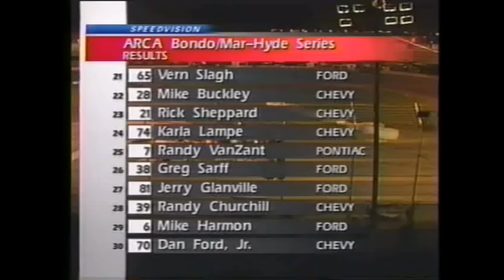Scott Baker's Fatal ARCA Crash at Toledo - June 23, 2000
This video contains the closing stages of the Jasper Engines & Transmissions 150 at the Toledo Speedway on June 23, 2000. That night, Michigan driver Scott Baker was running 8th when (at 4:02 in the video) contact from Joe Cooksey sent him spinning into one of the several tractor tires lining the infield pit road. Baker, age 43, was killed in the accident.

Video copied from an old VHS recording I taped years ago. My copy does not have the entire race broadcast. An excerpt of this video will be used in my documentary "Three Before February."

Incidentally, the last-place finisher that night was Dan Ford, Jr., who was driving a J.D. McDuffie tribute car owned by John Bailey of Bailey Excavating. The car is not seen in this video as it was eliminated in an accident after 18 laps.